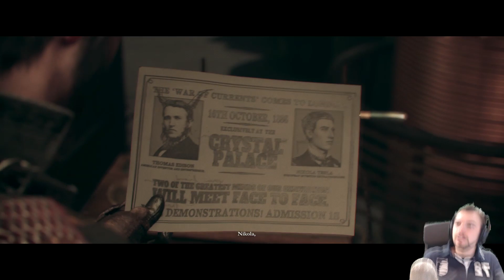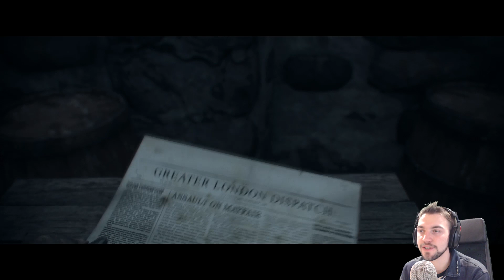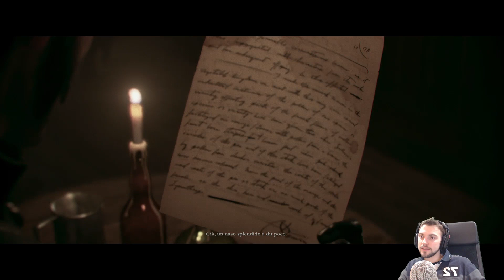The Order: 1886 - Licantropi in Metro | Walkthrough #2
Buona Visione!

IL MIO PC